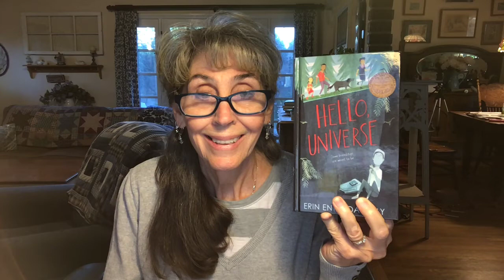Hello Universe Chapter 9 - Read by Denise Clemmensen